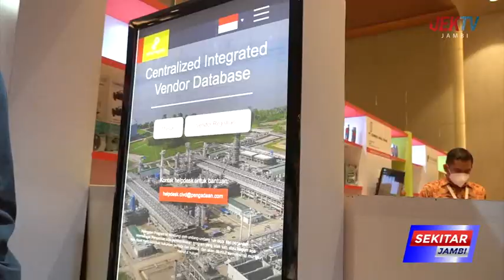GUBERNUR JAMBI APRESIASI SKK MIGAS DORONG PENINGKATAN EKONOMI MASYARAKAT